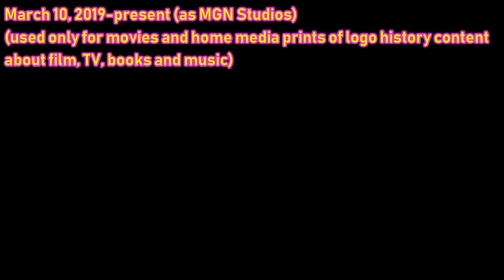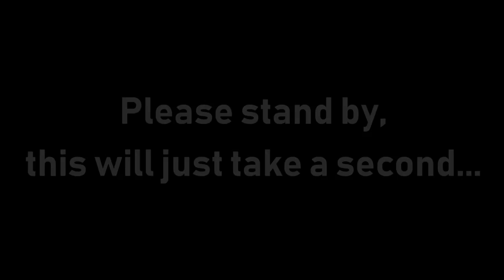[#1779] Motion Graphics Network (MGN) Logo History (2017-present) [UPDATED VERSION 3.0!]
ON THE SIDE NOTE: If you really like this video, then that's fine. But if you don't like it, then just don't watch it and watch something else.

CORPORATE/EXECUTIVE PROFILE: Motion Graphics Network (MGN) is a Canadian specialty cable television network that specializes in motion graphics (i.e. animated logos, explainer videos, app commercials, television/Internet promos and film opening/trailer titles). Its film, television and Internet production division is MGN Studios, headquartered on StudioTubeCinemation City in Calgary, Alberta, Canada.

VARIANTS INCLUDED:
- MGC "First Variant" (June 7-July 18, 2017)
- MGC "Three Squares" (July 18-26, 2017; April 18, 2019)
- MGC History "Three Squares and History Globe" (July 2017)
- MGN Original Movie/Series (July 26-August 3, 2017)
- MGN "Earth" (August 3-12, 2017)
- MGN "Red Letters with Brown Shadows" (August 8, 2017)
- MGN "Beach" (August 12, 2017)
- MGN-Cinemation Television "Flags and Moving Trademarks" (September 25, 2017)
- MGN "Red Star" (October 25, 2017)
-- MGN "Orange and Black Star with Black M, Orange G and Yellow N" (includes "In Association with" variant (October 31, 2017))
-- MGN/NBT Logos (from All Video Game Console Startups: 2017 Edition)
-- MGN (for PBS Funding videos)
-- MGN "Red Star and Canadian Flag" (November 11, 2017)
-- Many others

LOGO THEMES:
- Mississippi ETV (1980, United States)
- BBC Video (1998, United Kingdom)
- Regency Enterprises (2013, United States)
- Regency Television (2000/2005, United States)
- Capcom (PSX Jingle/1996, Japan)
- EL LECTRIS - BE FREE
- Nicki Minaj - Starships (Late 2011/Early 2012)
- Me Saying Into the Microphone "This Has Been an MGN film presentation."
- CBS-Paramount Television (2006-May 2009)
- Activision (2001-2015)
- Looney Tunes Intro Breakdown (1950)
- PBS 40 Years (Composed by GC Entertainment)
- Universal Pictures (1997, United States)
- NBC/Vestron Mix (United States)
- NBC (First Note, United States)
- NBC High Definition (Fanmade Variant, United States)
- NBC High Definition (High Pitch, United States)
- NBC (Another Fanmade Sound Variant, United States)
- BBC Video (1998, again in the United Kingdom)
- Rede Globo (2009, Brazil)
- CBC/Radio-Canada (1997, Canada)
- NBC (2013, United States)
- NBC Halloween (2012, United States)
- Global Television Network (1999, Canada)
-- Microsoft Sam's Voice (from GameCube Intro Bloopers 39: Logos from Indonesia)
-- Chez Monyou Echo, followed by Scotty saying "Oh splinter!" (from CBC Logo Bloopers 7: FOXTherron7's Birthday)
- Global Television Network (September 2016, Canada)
-- Scotty's Laugh Line
-- LH Michael saying, "The following logo history program is from MGN", and "This has been a production of MGN." (European Union/United Kingdom)
-- End of CBS/FOX Video Jingle (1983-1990, United States)
-- End of Epic Music (from CBS Television Studios Logo Bloopers 36: Athletes of Channels)
-- CBS Television Studios Logo Bloopers Old Theme Song (Composed by Bruce Schaffer)
-- Music from one Shoutout Sunday video (from CBS Television Studios Logo Bloopers 62: Whatever You Do, Don't Mess with the Army of Rappers!)
-- Alliance Atlantis (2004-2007, Canada (same theme as GameWorld Cumulus Communications Inc.))
-- Microsoft Mary Speaking Spanish (from Chilevision Logo History)
- CTV Original Programming (2004/2012)
- Phase 4 Films (2008, Canada)
-- Radar Overseer Scotty's Voice (US/Canada)
-- Simon's Voice (UK)
-- Alan's Voice (Australia)
- Ici Radio-Canada HD (2008, Quebec)
-- Voices of Me (Voice: Radar Overseer Scotty), Jamie (Voice: Microsoft Mary) and Noah (Voice: Microsoft Mike), followed by kids in the background narrating "Stop That Chicken!" (which is Season 2 Episode 25 of Between the Lions)
- New World International (1987, United States)
- Medusa Films (2017, night variant)
- ABC Studios (2007, United States)
- ABC Studios (2013, United States)
- Global (2016, Canada)
- Global (2016, Canada (slightly higher pitch))
- Camp/Thompson Productions (2003, Mexico/Central America)
- Rede Globo (2015, Brazil)
- Rede Globo (2015, Brazil (higher pitch))
- Afro Percussion Sounds (South Africa, Kenya, Egypt, Tunisia, wherever sold, transmitted, publicly performed, and/or distributed in Africa, especially for MGN Studios programming taking place somewhere in Africa)
- BBC (2010, UK & Ireland)
- RAI 5 (First Variant for 2010, Europe except for Northernmost)
- RAI 5 (Second Variant for 2010, Northern Europe)
- RAI (2017, Italy)
- VIDgital (2017, Russia (Asia Pacific/Middle East))
- TV Tokyo (2016, Japan (Russia/China/India/Korea/Japan))
- ABC DVD (2012, Australia)
- Nine Network Australia (2012, Australia)
- CBS/FOX Video (1985, United States)